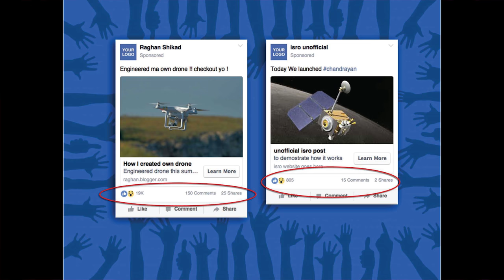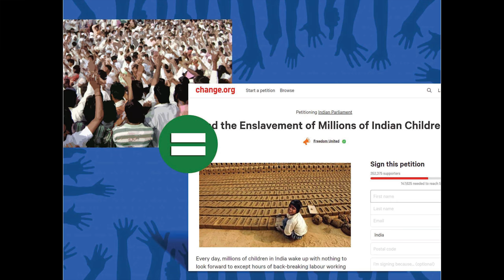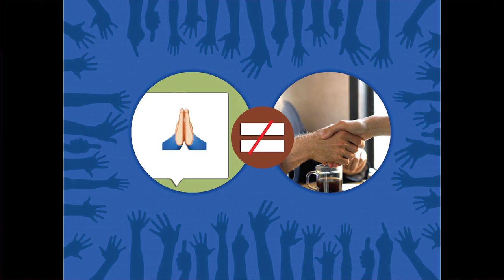Let's be Rational with Social Media | Vinayak Pachalag | TEDxGCEK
Vinayak Pachlag, the director of IOEMAS PVT LTD and the founder CEO of "Thinkbank Solutions", is an entrepreneur, author, speaker and had won IIT Techfest twice. He is the founder of 'Abhigyan International Lecture Series' and has conducted training sessions in Mantralaya (maharashtra govt.) for class 1 officers of DGIPR. He is the president of Rotary E-club of Pune online and consultant to many academic institutions, NGO's for strategy, branding and change management using technology. Working as a pannelist and columnist for various renowned TV channels and newspapers, Vinayak had written a book, 'Confusion /Communication /Conviction'.Due to fond interest in marathi music as well as drama, he created the only marathi website on drama - rangakarmi. Com in 2009. Vinayak's talk will focus on ' Social media'. Vinayak Pachlag, the director of IOEMAS PVT LTD and the founder CEO of "Thinkbank Solutions", is an entrepreneur, author, speaker and had won IIT Techfest twice. He is the founder of 'Abhigyan International Lecture Series' and has conducted training sessions in Mantralaya (maharashtra govt.) for class 1 officers of DGIPR. He is the president of Rotary E-club of Pune online and consultant to many academic institutions, NGO's for strategy, branding and change management using technology. Working as a pannelist and columnist for various renowned TV channels and newspapers, Vinayak had written a book, 'Confusion /Communication /Conviction'.Due to fond interest in marathi music as well as drama, he created the only marathi website on drama - rangakarmi. Com in 2009. Vinayak's talk will focus on ' Social media and Internet of imotions '. This talk was given at a TEDx event using the TED conference format but independently organized by a local community.